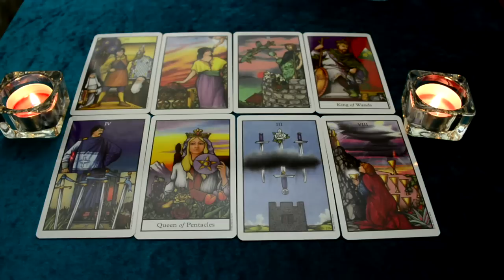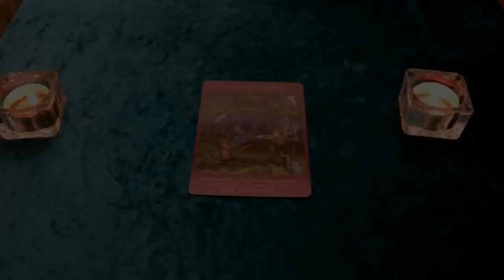LIBRA MARCH 2016 TAROT READING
This is a general reading for March, 2016. I don't know whether I will be doing Mid March readings. It all depends on the request from the public. I am using The Connolly Tarot by Peter Paul Connolly and Eileen Connolly for the general spread. To finish the reading I am using Fairy Tarot Cards by Doreen Virtue and Radleigh Valentine.  Many blessings to you all!